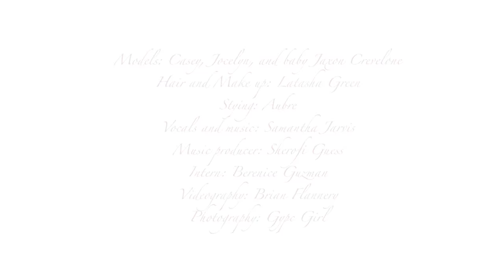Gypc Girl Photography - Aubre Salas - Behind the Scenes Photo Shoot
Family Photo Shoot by Aubre Salas

Photographer: Aubre Salas

Video Production and Editing: Brian Flannery, White Blaze Media

Models: Jocelyn Crevelone, Casey Crevalone & Jaxon

Vocals and Guitar: Samantha Jarvis
Song: "Bright" by Echosmith